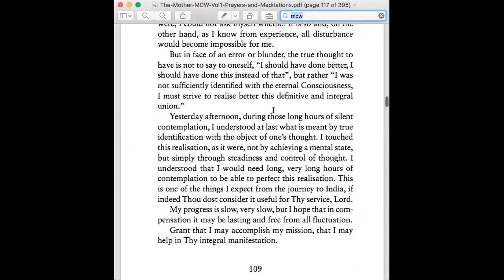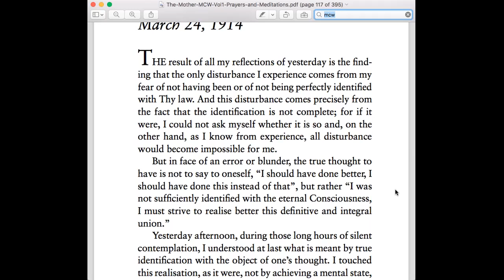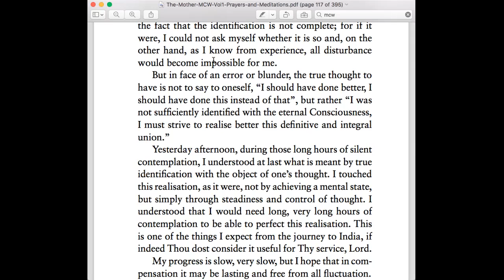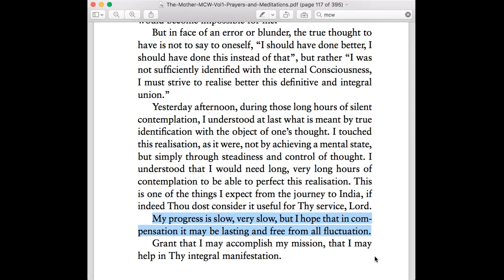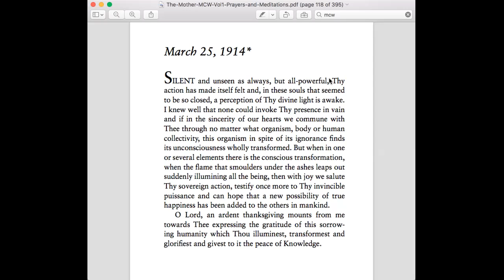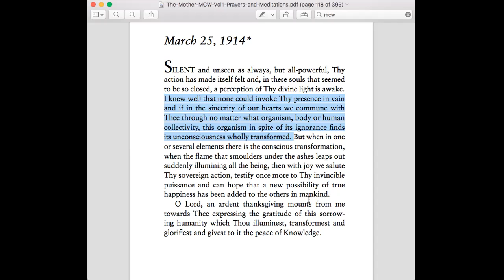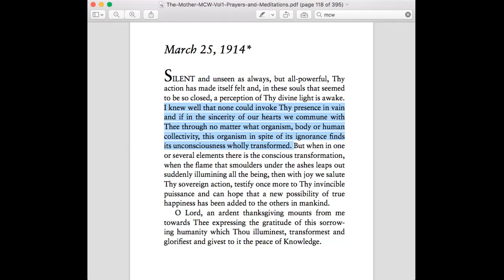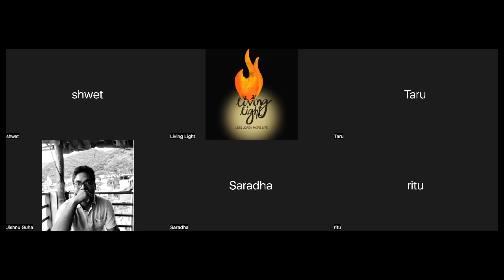Week 26 - Prayers and Meditations by the Mother, August 16, 2022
THE result of all my reflections of yesterday is the find- ing that the only disturbance I experience comes from my fear of not having been or of not being perfectly identified with Thy law. And this disturbance comes precisely from the fact that the identification is not complete; for if it were, I could not ask myself whether it is so and, on the other hand, as I know from experience, all disturbance would become impossible for me.

But in face of an error or blunder, the true thought to have is not to say to oneself, “I should have done better, I should have done this instead of that”, but rather “I was not sufficiently identified with the eternal Consciousness, I must strive to realise better this definitive and integral union.”

Yesterday afternoon, during those long hours of silent contemplation, I understood at last what is meant by true identification with the object of one’s thought. I touched this realisation, as it were, not by achieving a mental state, but simply through steadiness and control of thought. I understood that I would need long, very long hours of contemplation to be able to perfect this realisation. This is one of the things I expect from the journey to India, if indeed Thou dost consider it useful for Thy service, Lord.

My progress is slow, very slow, but I hope that in com- pensation it may be lasting and free from all fluctuation. Grant that I may accomplish my mission, that I may help in Thy integral manifestation.

SILENT and unseen as always, but all-powerful, Thy action has made itself felt and, in these souls that seemed to be so closed, a perception of Thy divine light is awake. I knew well that none could invoke Thy presence in vain and if in the sincerity of our hearts we commune with Thee through no matter what organism, body or human collectivity, this organism in spite of its ignorance finds its unconsciousness wholly transformed. But when in one or several elements there is the conscious transformation, when the flame that smoulders under the ashes leaps out suddenly illumining all the being, then with joy we salute Thy sovereign action, testify once more to Thy invincible puissance and can hope that a new possibility of true happiness has been added to the others in mankind.

O Lord, an ardent thanksgiving mounts from me towards Thee expressing the gratitude of this sorrow- ing humanity which Thou illuminest, transformest and glorifiest and givest to it the peace of Knowledge.